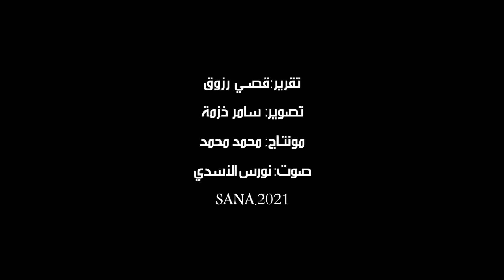بعزيمة وإصرار… جريح الوطن محمد توتونجي يواصل حياته الطبيعية ويعمل سائق تكسي